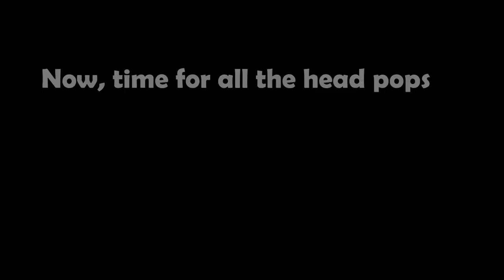Drake and cade play CSGO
Music in order:
bob-om battle field remix (by me)
sans. (Toby Fox)
London music
give up (outro music by me)